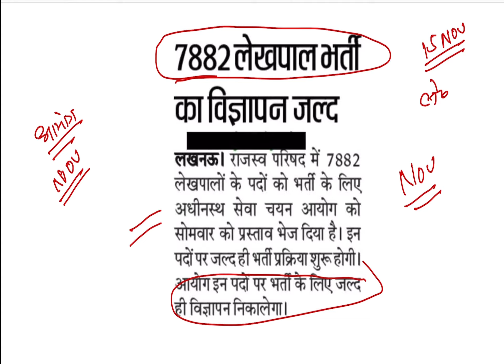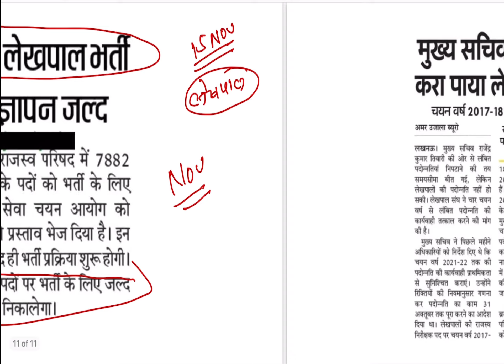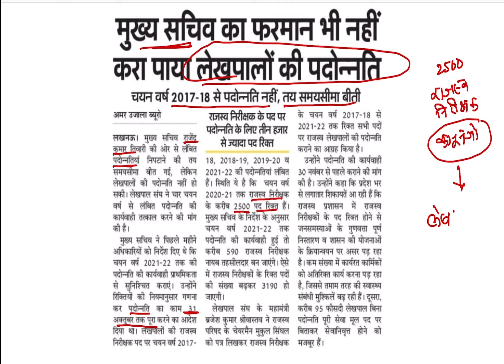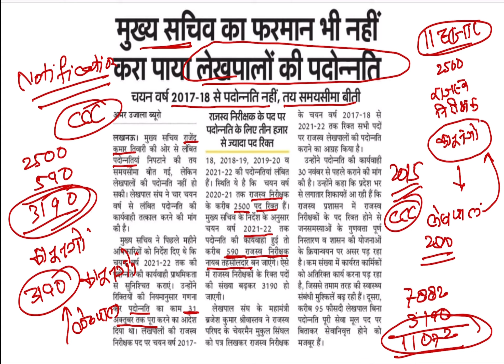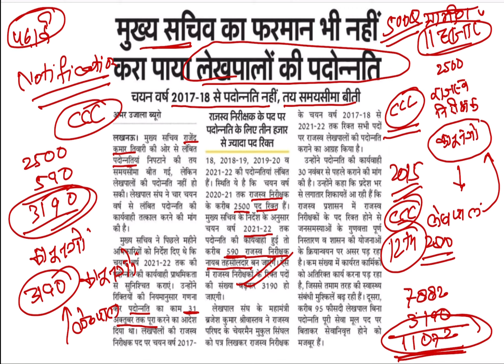up lekhpal vacancy latest news | upsssc pet latest news | upsssc latest news today | pet cutoff 2021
नमस्कार
इस वीडियो में UPSSSC लेखपाल भर्ती  2021 के बारे में बताया हैं, जैसे कितने पद, कटऑफ, जो आपके लिए बहुत महत्वपूर्ण हैं|

upsssc stenographer
up lekhpal
upsssc pet expected cutoff , upsssc pet cutoff , upsssc pet exam cutoff 2021,
toppers24 upsssc